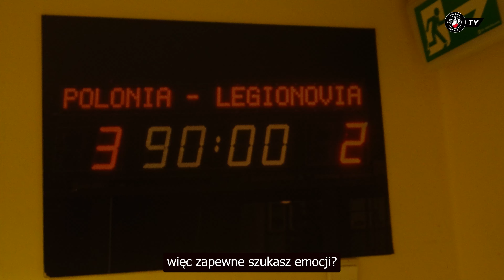KULISY| Polonia Warszawa 3:2 Wisła Kraków (Puchar Polski)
Niesamowicie emocjonujący mecz przy Konwiktorskiej 6! Zajrzyjcie za kulisy meczu Polonia Warszawa - Wisła Kraków w ramach 1/8 finału Pucharu Polski. Ten mecz miał wszystko co jest solą rozgrywek pucharowych, odrobienie dwubramkowej straty, dogrywka, obroniony rzut karny i wreszcie gol na wagę awansu. Po wszystkim był czas na wspólne świętowanie z kibicami. Ostatnio na tym etapie rozgrywek byliśmy w 2011 roku. Odrodzenie Polonii trwa, bądź jego częścią i dołącz do nas na trybunach!

Już w piątek ostatni mecz ligowy Polonii w tym roku, chcesz przeżyć takie emocje na żywo? Zapraszam na nasz stadion. Bilety są dostępne on- line